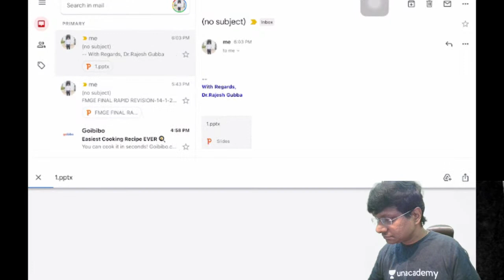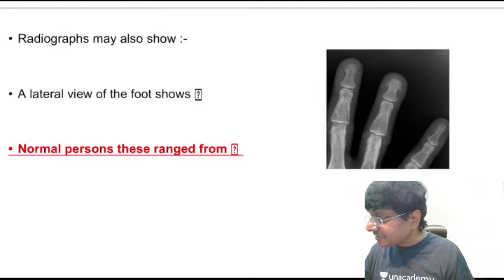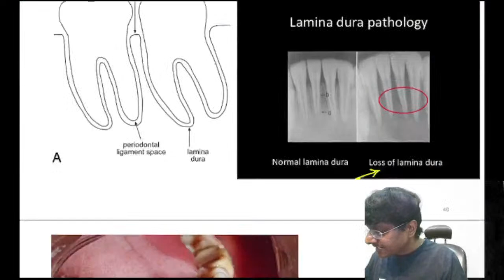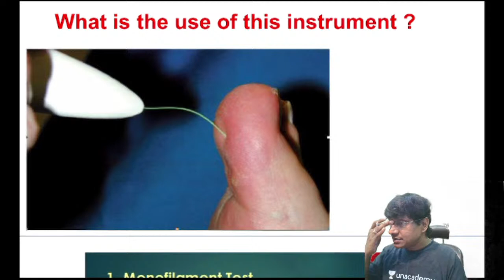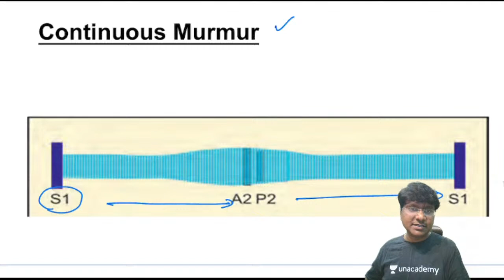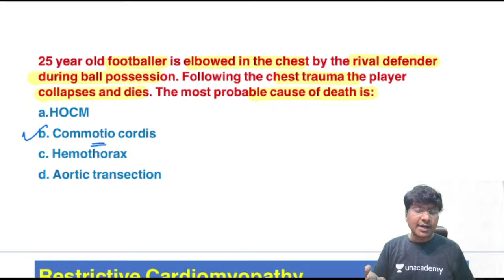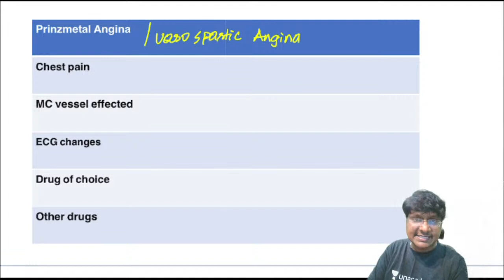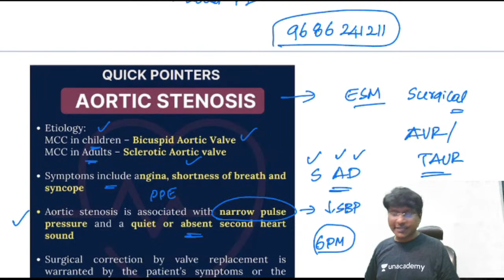FMGE Final Rapid Revision Part 1 | General Medicine | Dr. Rajesh Gubba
Welcome to our live session on General Medicine for the FMGE 2023 exam. In this session,  Dr. Rajesh Gubba will be covering key topics and concepts that are essential for the exam. Our experienced faculty will provide in-depth explanations, practical examples, and strategies to help you succeed. We will also be taking questions from the audience to ensure that all your doubts are cleared. Don't miss this opportunity to improve your understanding of General Medicine and ace the FMGE 2023 exam.